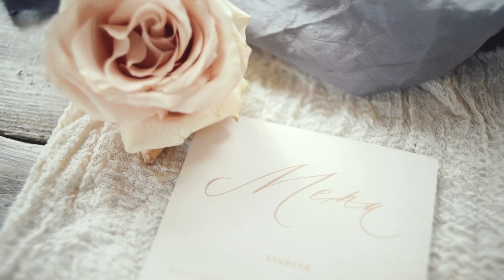The Orangery in Holland Park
Thinking about a wedding in Kensington and Chelsea? Find out about our beautiful venues right in London